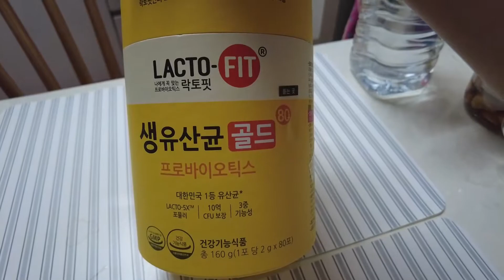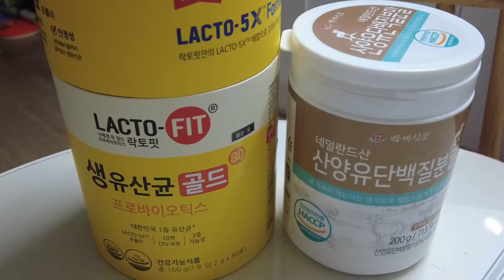Korean Daily Vlog | 홈메이드 케찹 시식 Homemade Ketchup / Korean food 매운 닭볶음탕 만들기 Spicy Chicken Stir-fry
안녕하세요~ 여러분, 호미입니다.^^
저번 영상에서 만들었던 케찹을 채소전과 먹었어요. 전 원래 케찹을 좋아하지 않는데, 몸에 좋은 재료로 만든 이 케찹을 채소전과 함께 먹어봤어요. 아주 잘 어울리고 맛도 좋았어요.^^
 저도 주부인지라, 가족들에게 항상 건강한 음식을 먹게 하려고 해요. 저희 엄마는 저보다 더 하시고요. 집에서 만든 케찹! 정말 괜찮아요. 아이들에게 해주시면 너무 좋을 거 같아요. 강추! 무엇보다 만들기도  쉬우니까요.
미국에 사니까 점점 매운 음식과 거리가 멀어지게 돼요. 가족들이 매운 음식을 못 먹으니까 맵게 할 수도 없고요. 저는  한국에 있을 때,  아주 맵게 먹고나면 스트레스가 확 풀리는 거 같았거든요.
그래서 매운 닭볶음탕을 만들었어요. 전 너무 맛있었는데, 저희 엄마가 너무 맵다고... 고춧가루 두스푼,청양고추 2개 넣었는데요. 그래서 매운 음식은 저 혼자 먹어야 할 거 같아요. 음식은 같이 먹어야 맛있는건데 말이죠 ㅠㅠ